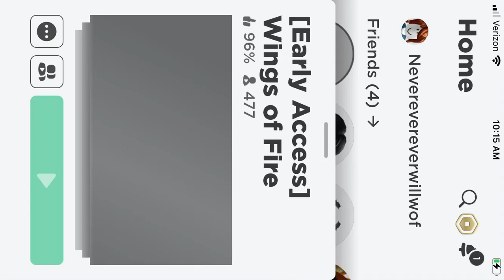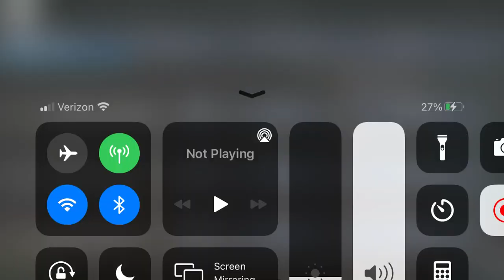Poses and How To Find The Dragonets of Destiny Cave | WoF Roblox